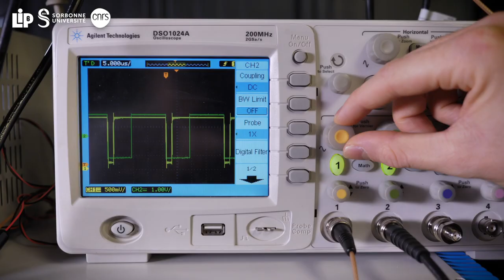La plateforme optique du LIP6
La cyber-sécurité et les algorithmes de calcul sont au cœur du travail des chercheurs du LIP6. Depuis quelques années on sait que des solutions exploitant les propriétés de la physique quantique peuvent fournir un avantage important en termes de sécurité et de temps de calcul. Pour cela, le laboratoire dispose d'une plateforme dédiée.